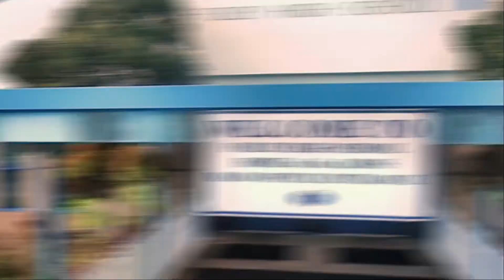Foley High School Morning Announcements for August 18, 2020